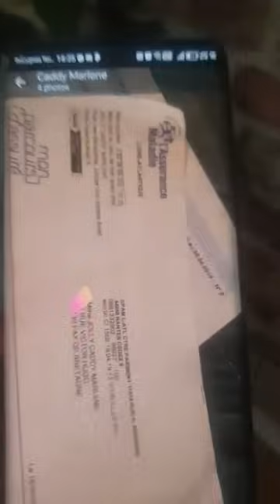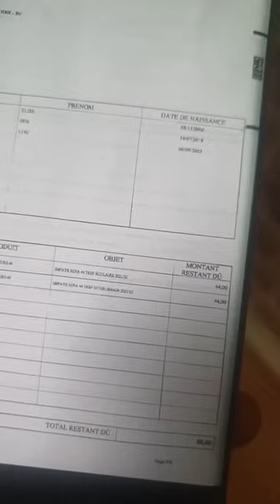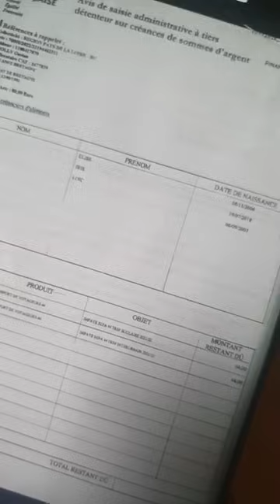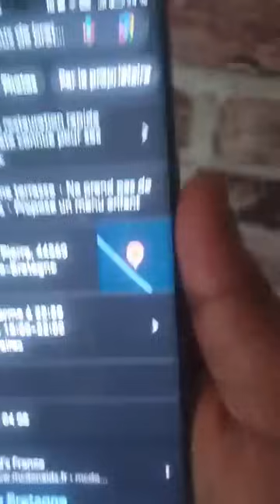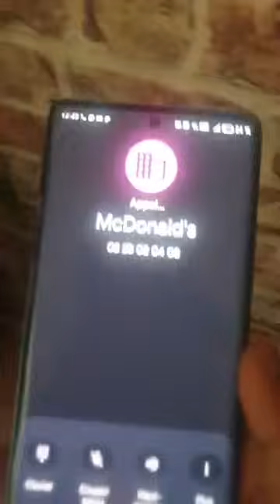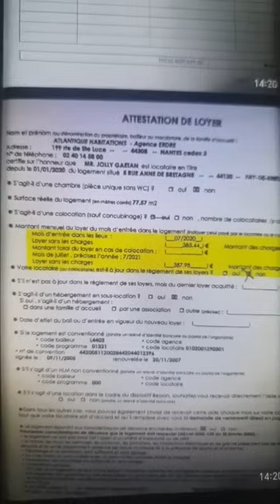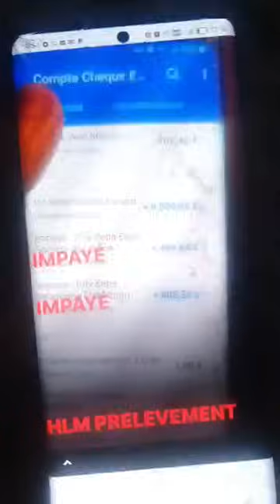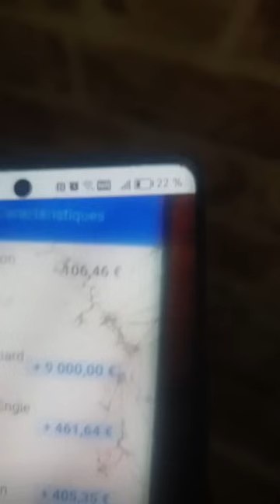Marlène Emvoutou : Serge Anango viens ici je te fume...Kikinette , âme trembleeee?